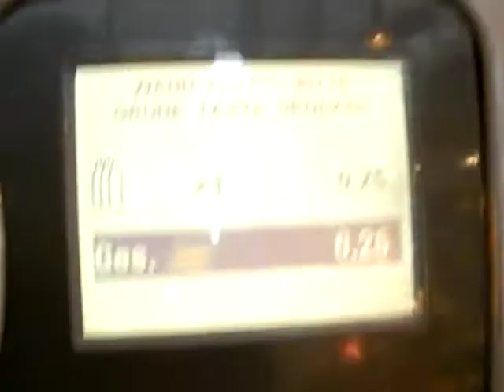German Recycling Machine